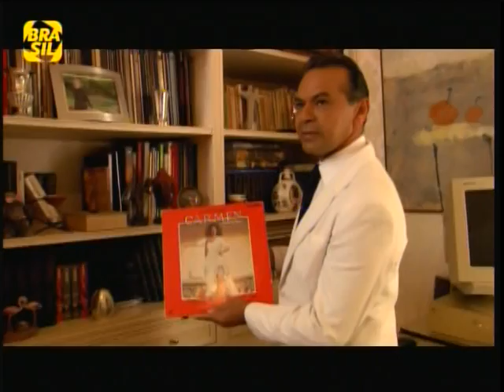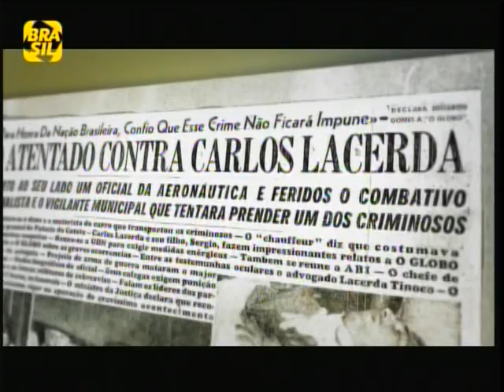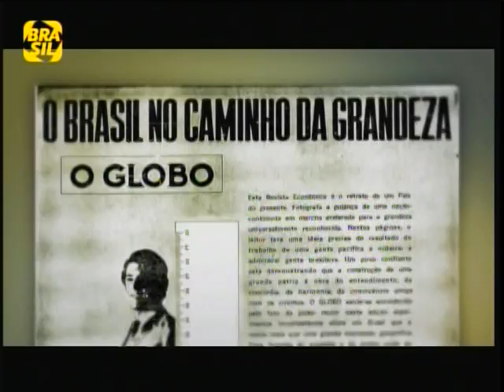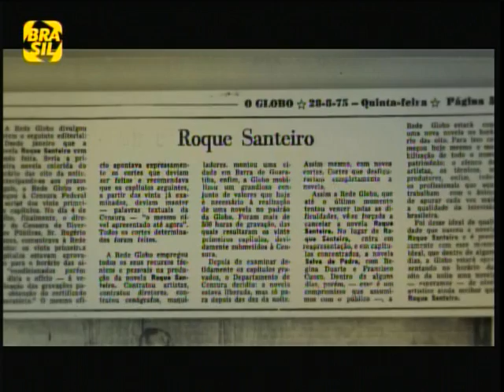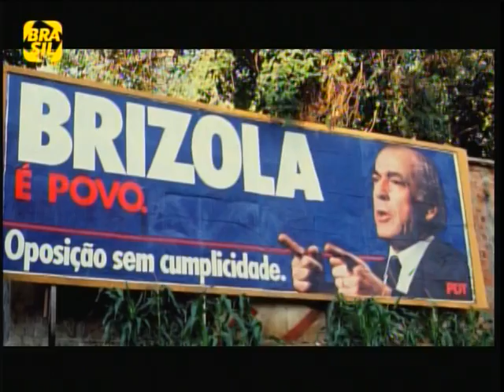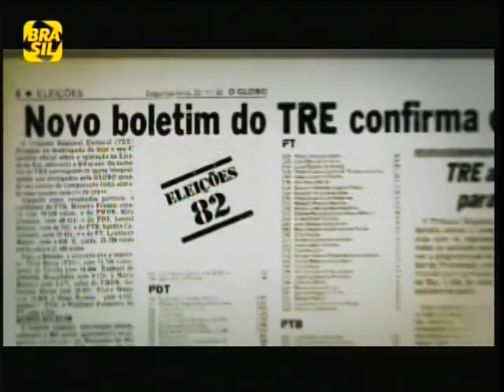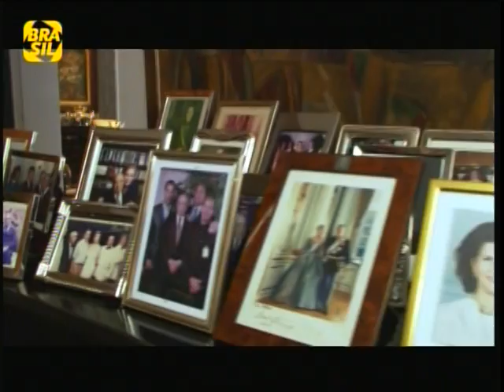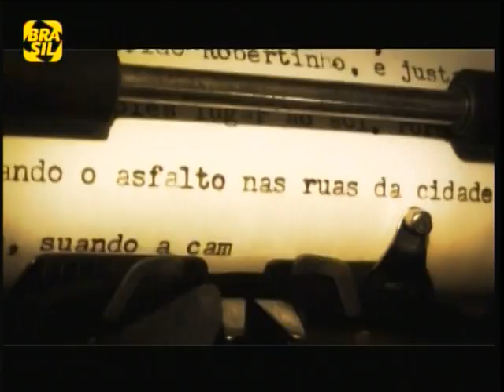Roberto Marinho - O Senhor do Seu Tempo